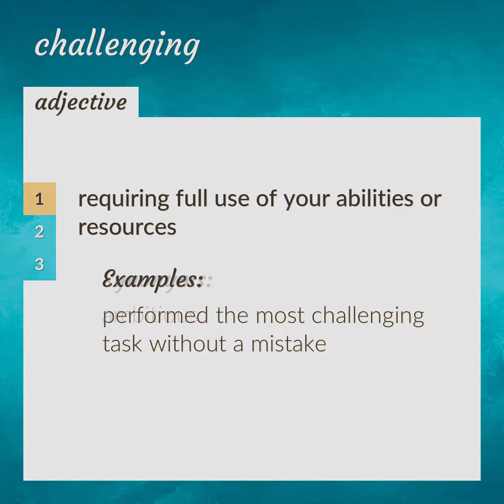Challenging | meaning of Challenging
What is CHALLENGING meaning?